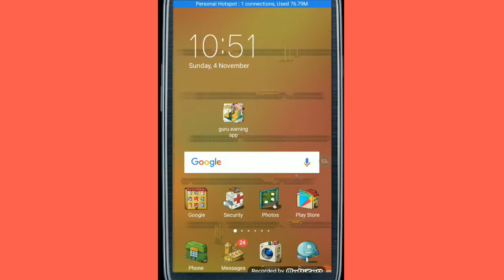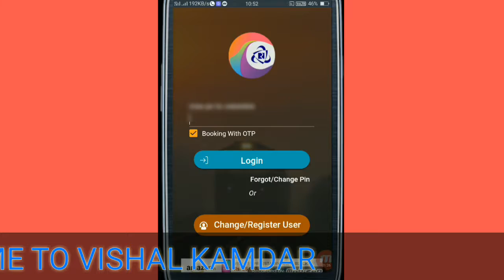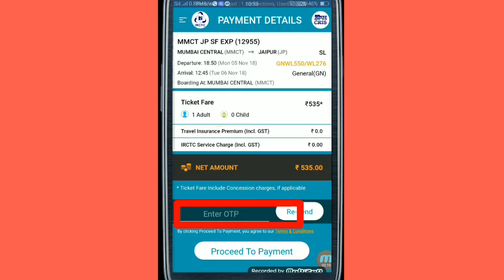New Option On Irctc Rail Connect App For Train Ticket Booking Online!! Booking with otp in irctc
HELLO AND WELCOME FRIENDS Vishal kamdar CHANNEL ME APKA BAHOT BAHOT SWAGAT KARTA HU DOSTO AAJ MAI APKO BATAUBGA KI AAP IRCTC RAIL CONNECT APP TO USE HE KARTE HONGE AISE ME LATEST UPDATE JO AAYA HAI IRCTC RAIL CONNECT APP KA WO MAZEDAR HAI ISME YE ACHI BAT HAI KI TATKAL KE TIME AGAR IMAGE SAHI SE BAN KAR NAHI AATI HAI TO AAP BOOKING WITH OTP KA OPTION USE KAR SAKTE HAI ISSE APKA TATKAL TICKET JALDI BOOK HO JAYGA OK DOSTO IS VIDEO ME AGAR KUCH NA SAMJH AYA HO TO AAP COMMENT ME JA KAR PUCH SAKTE HAI AUR VIDEO KO LIKE KAREN AUR VISHAL KAMDAR KO SUBSCRIBE ZARUR KARE THANK YOU SO MUCH FOR WATCHING.

@@@@@@@@@@@vishal kamdar@@@@@@@@@@@